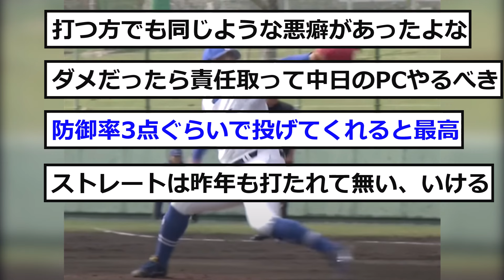【中日】根尾の好投の要因が明らかに